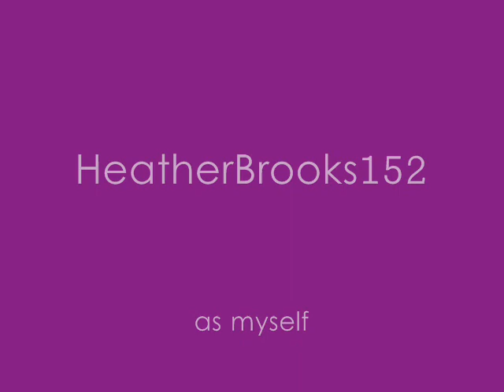The Heather Brooks Show - Fun times with KevinJonasLover161 (part 2)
Pretty much the same as part one but with out the Lady Gaga dance scene